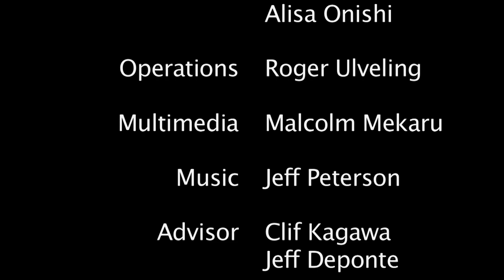Update on Same-Sex Marriage with Steve Levinson and Alan Spector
Host Jay Fidell speaks with Steve Levinson (former Associate Justice, Hawaii Supreme Court) and Alan Spector (Equality Hawaii) about same-sex marriage in Hawaii.